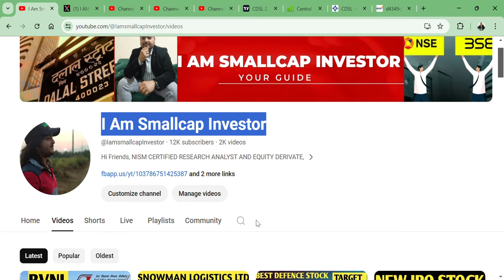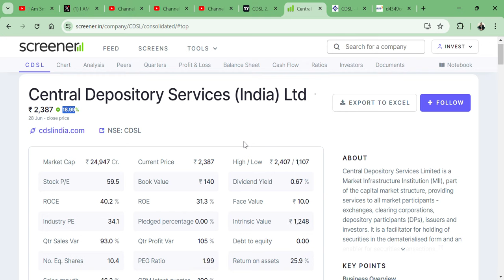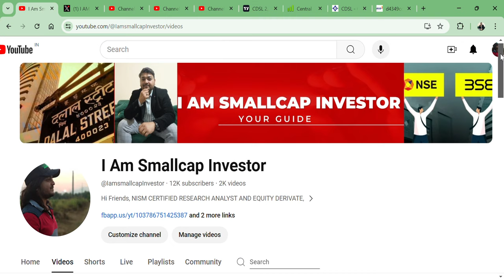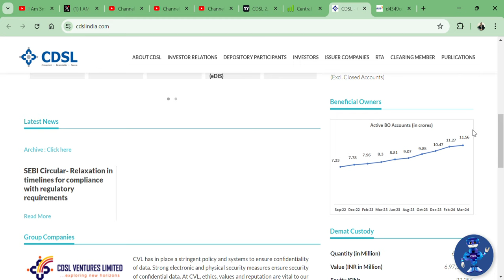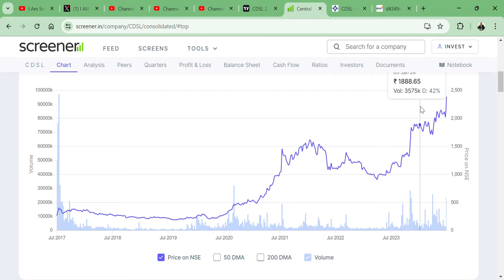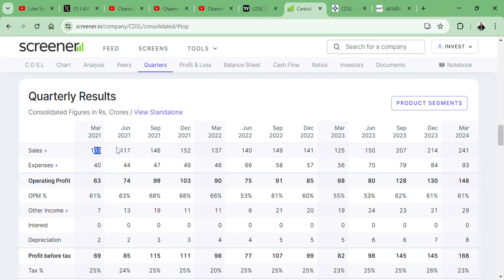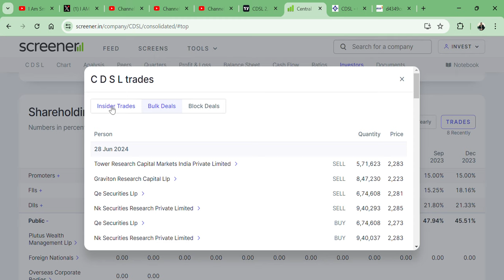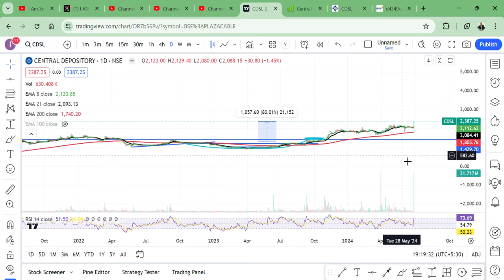Central Depository Services India Ltd (CDSL)🔥 || GOOD NEWS 🚀|| BONUS NEWS💪 || TARGET 10000 RS?🇮🇳🙏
HI,

Central Depository Services India Ltd (CDSL) GOOD NEWS OF BONUS AND SHARE MAY HIT 10000 RS IN NEAR FUTURE?|| BEST SMALLCAP FUNDAMENTAL STOCK || WATCH THE VIDEO TO KNOW MORE?

HOW IS Central Depository Services India Ltd (CDSL) Q4 RESULT,
CDSL Q4 RESULT,
SHOULD WE BUY CDSL?,
CDSL TECHNICAL ANALYSIS,
CDSL STOCK TARGET,
CDSL WILL FALL?,
CDSL GOOD RESULT,
will CDSL STOCK price increase,
CDSL SHARE KHARIDE?,
PENNY SHARE,
TELECOMMUNICATION EQUIPMENT STOCK,